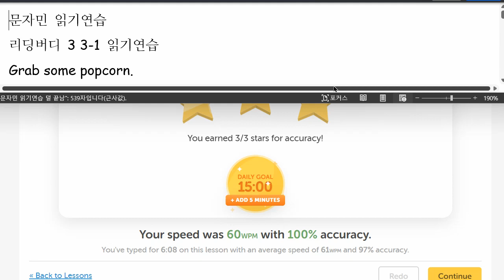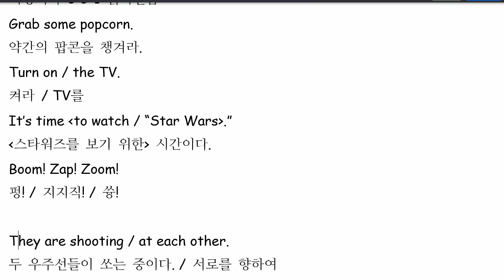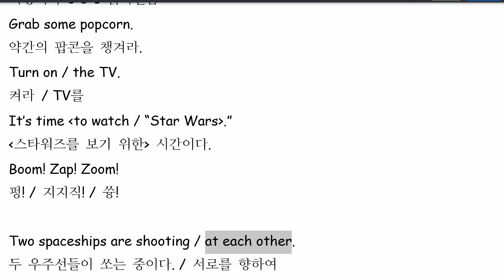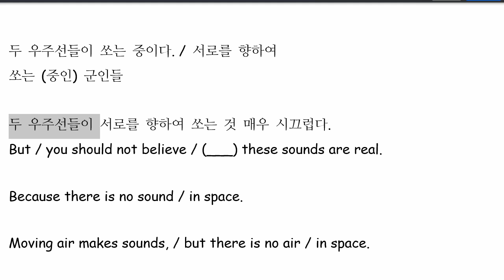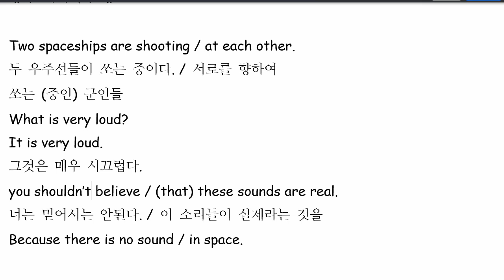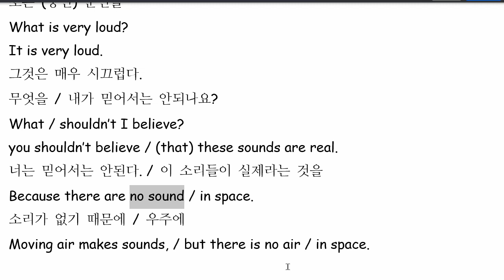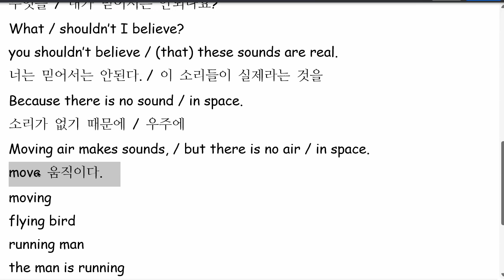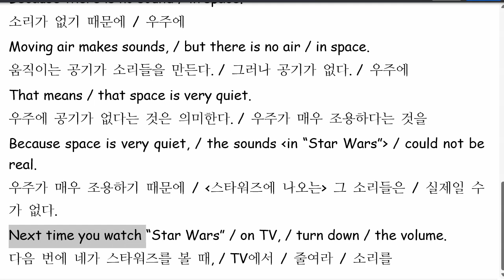문자민 2022 11 15 읽기연습 성취도 80